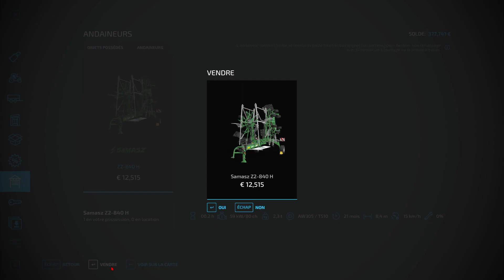FS 22, L'élevage breton #24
Map : L'élevage breton

Volant: Thrustmaster T300 RS GT Edition
Boite de vitesse: Thrustmaster TH8A

16 Go de mémoire DDR4 SO-DIMM (2x 8 Go - 2 slots - maximum 32 Go au total)